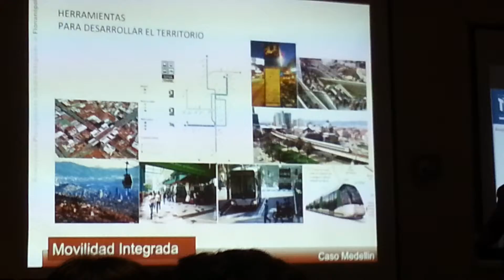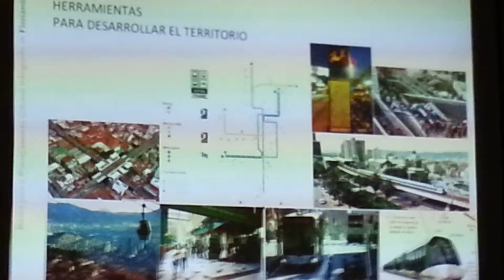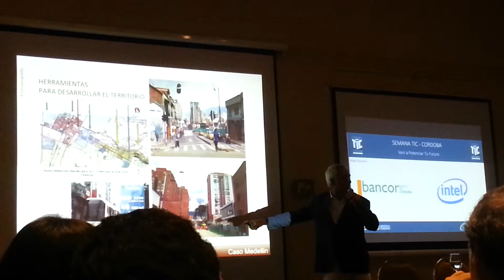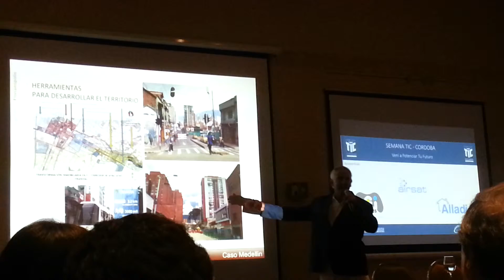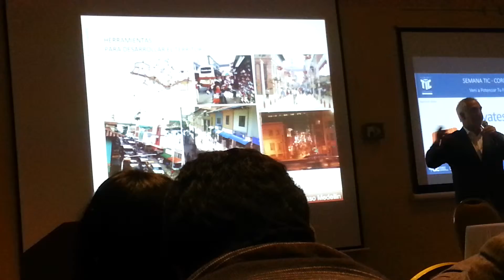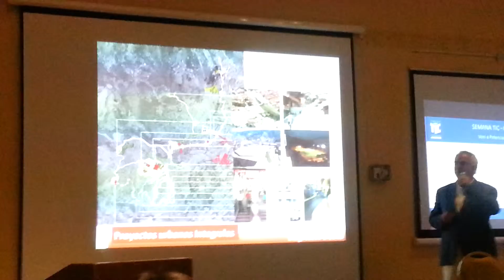Arq. Gustavo Restrepo - Principios de una ciudad innovadora sustentable y competitiva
Semana Tic Cordoba - MARTES 2 DE JUNIO – Ciudad de Río Cuarto – Howard Johnson Hotel

Arquitecto, Urbanista, Con estudios en Ingeniería de Nuevos Materiales, de la Universidad Pontificia Bolivariana, Se Desempeña como arquitecto en el sector público y privado, en las aéreas del diseño, la administración, Interventoría  y construcción de proyectos de arquitectura y urbanismo sostenible, docente en las facultades de arquitectura de las Universidad Pontificia Bolivariana y la Universidad Santo Tomas de Medellín. Conferencista en diferentes países de Centro y Sur América. Su trayectoria le ha permitido ser jurado de concursos de arquitectura a nivel nacional e internacional. Responsable de materializar el Plan de Desarrollo 2008 – 2011 de la Alcaldía de Medellín, Proyectos y textos ha sido publicados en revistas y libros especializados a nivel nacional e internacional. Entre otros reconocimientos el Holcim Awards for Sostenible constructions, Oro para Latinoamérica, México D.F.